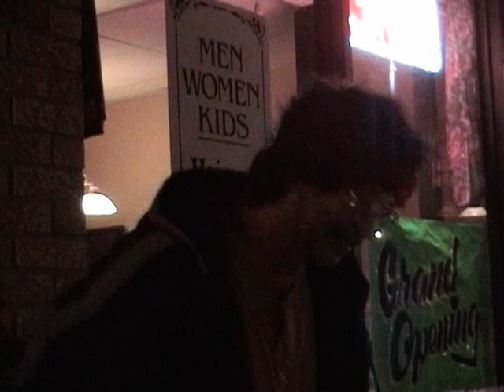Pig Roast part 3